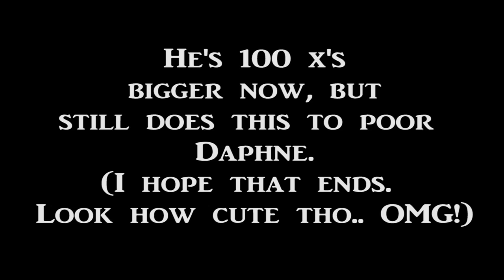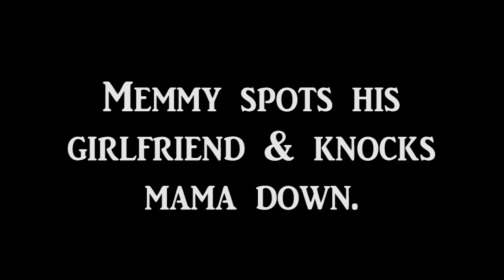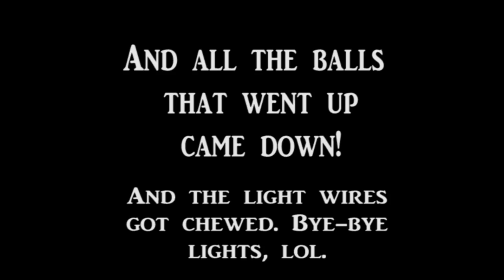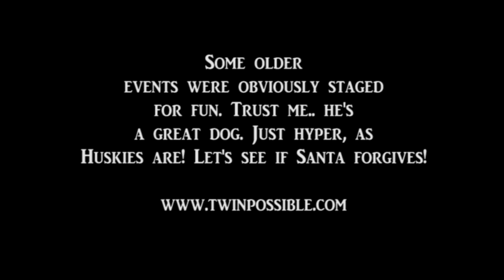Bad Husky Compilation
LOL... Puppy Husky Memphis from 8 weeks old through 8 months old, getting into nothing but trouble *funny video*.

He's not a bad Husky, but a mischevious Siberian Husky (as most are but he really is a great dog.) Smartest dog I ever knew, this was for funsies. Some of this is just for comedy purposes only. Some is the real deal of the day to day crazies of living with a Husky. Though we definitely want another Husky, so trust me, they are loads of fun.

 This video is just showing why Memmy made Santa's naughty list on Portable North Pole. He will change though :).

Huskies are smart, loving dogs! He is a big baby at now 8 months old. Watch as he (he did this a couple of times) stolen the Elf on the Shelf and almost took down the Christmas tree. We had to take all of the balls off, he pulled apart some branches and ate the wires for the lights, lol. Fortunately not plugged in. All pups I have had do this, but he's just a big boy! He's just a real card :).

Every day is an adventure. Look at this beautiful husky and adorable puppy. Big dog but all baby!!!

xoxo Shelly

PS- Watch his PNP video with Santa by clicking the link at the end of this video.